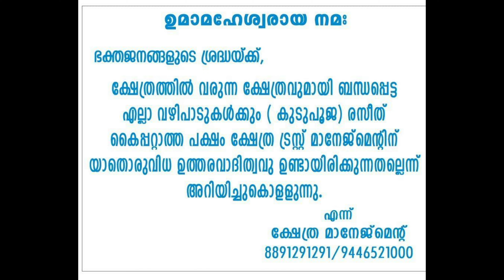താലി പൂജ | thali pooja | 01/June 2024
Dear green motion studio green7 Viewers,
green motion studio green 7  ( An Information Channel )
We Had started this channel just to do charity and help people.
Please support by Subscriptions and sharing our programs.
We are promoting Talented people and support their talents.
Do support Us to Do better Program,
Happy Viewing & Stay Healthy.

Prakkulam Amma (P.R.O)
The Program Head,
green motion studio india,
green motion studio green7 ®
An Information Channel

Media Controller:
green multimedia concept ®
(A Product of Saravanabhavan Consultings )